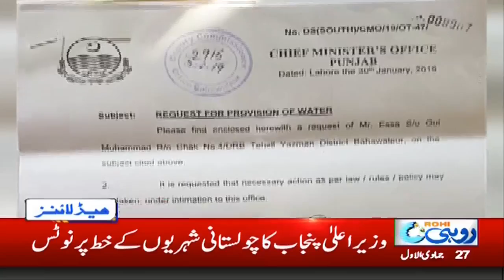How to clean the city! - 1pm News Headlines | 3 Feb 2019 | Rohi